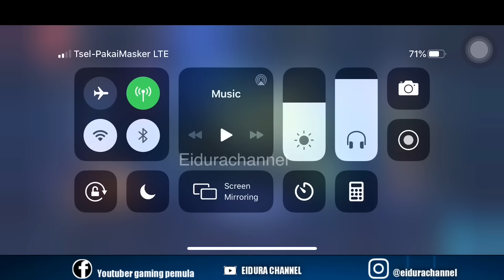CARA DAPATKAN SKIN ELITE/EPIC SECARA GRATIS EVENT VALENTINE BOX EPIC GRATIS MOBILE LEGENDS BANGBANG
Cara dapatkan skin elite/epic secara gratis event valentine box epic 2021 mobile legends bang bang event gratis skin